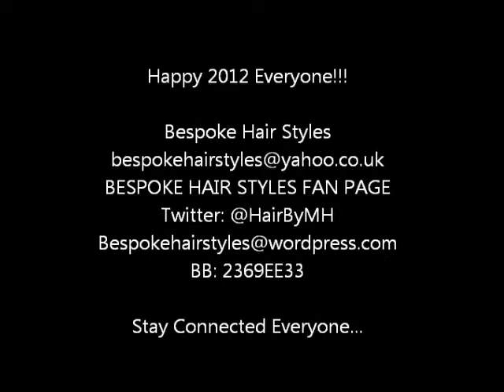'M' Of M&H (Bespoke Hair Styles) UK Naturals Thank You All! #01